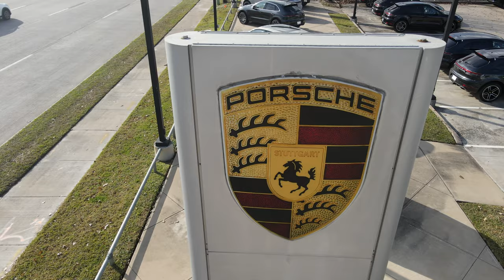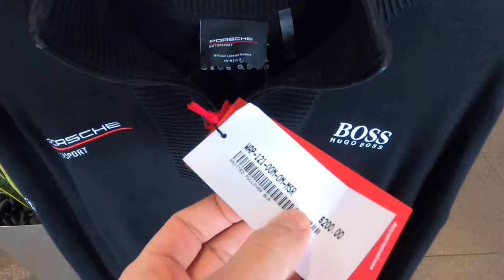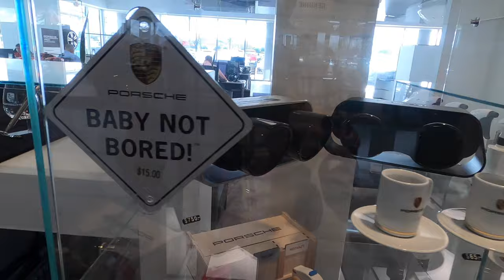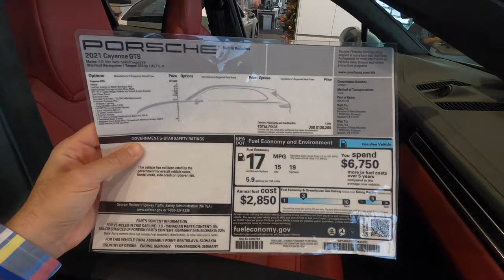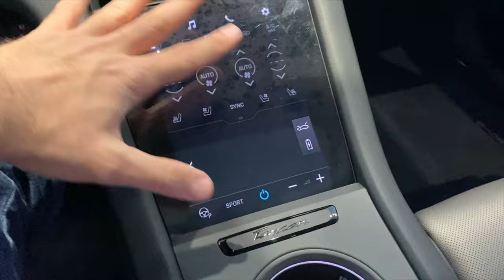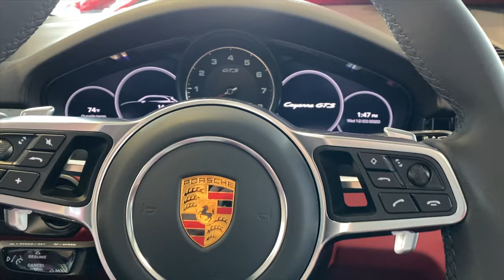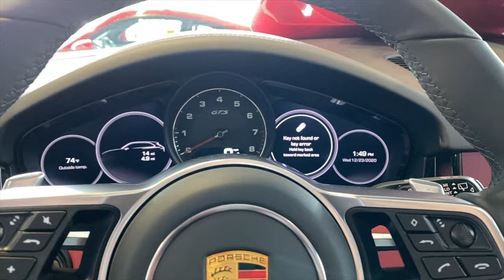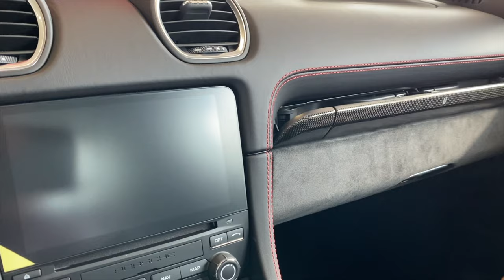AMERIKA'DA 2021 PORSCHE MODELLERI 4K